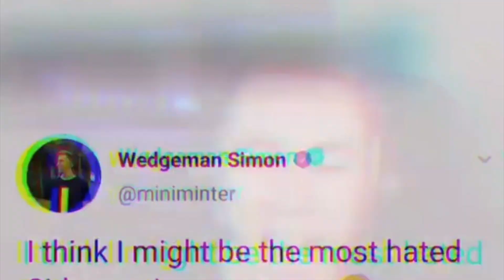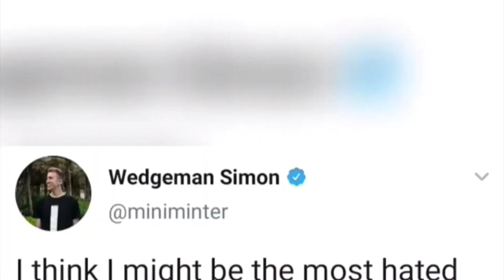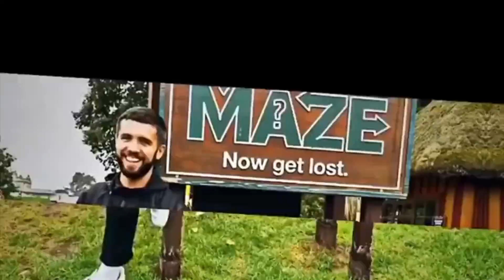Sidemen Instagram Edits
Sidemen Instagram Edits. Also let me know any videos you would like me to post I am happy to do anything!